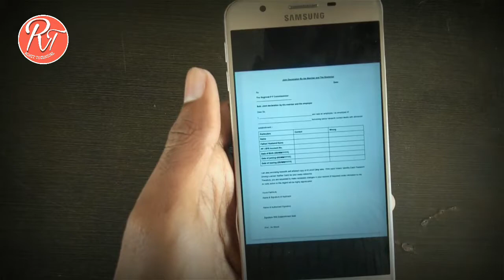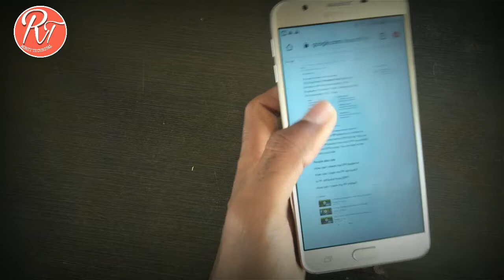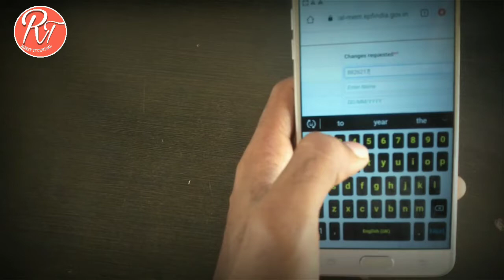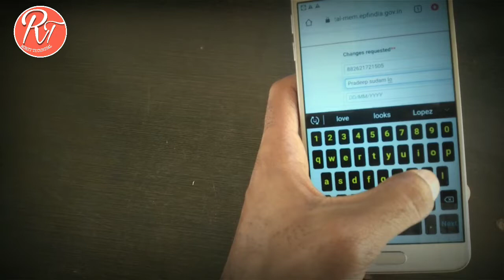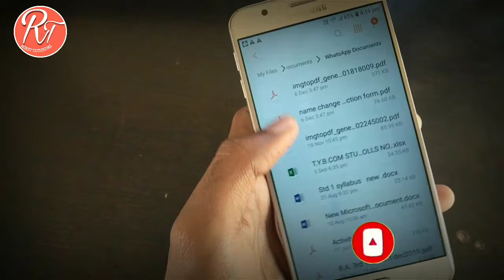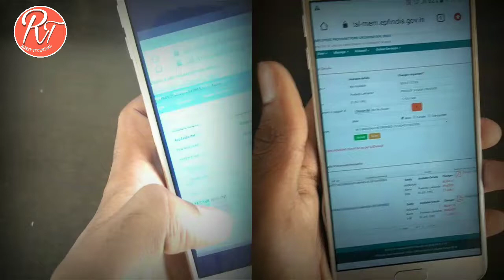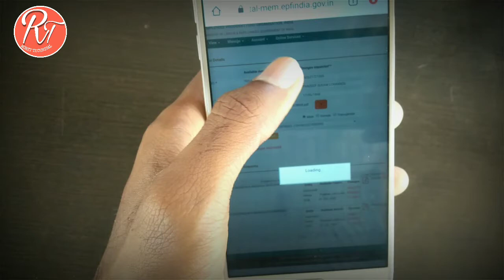Joined Declaration from कैसे भरे ?पीएफ करेक्शन फॉर्म कैसे भरे in Hindi Full PF correction/Change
1-PF form kaise bhare
2-PF ka withdrawal form kaise bhare
3-PF me Naam correction kaise karen
4-Date off birth kaise change Karen
5-Aadhar Card kaise upload Karen
6-PF declaration form kaise bhare
7-PF Mein hue date of birth correction kaise karen
8-Rohit technical
9-PF KYC kaise karen online in mobile
Joint Declaration from
Joint Declaration from download
PF joint Declaration from
Pf_joint_declaration_from_#jointdeclaration